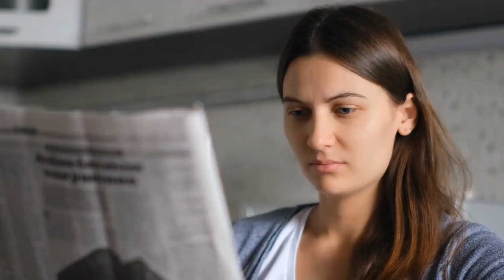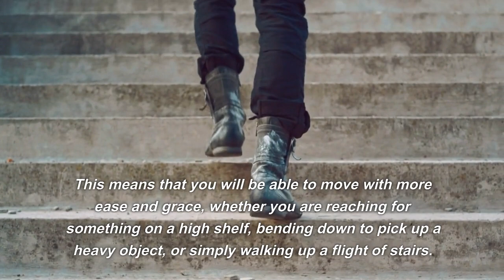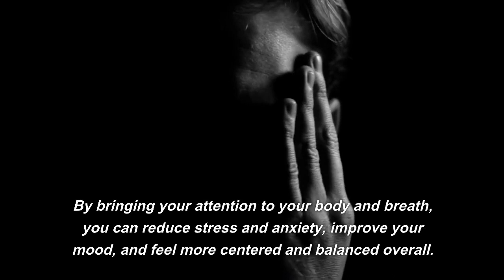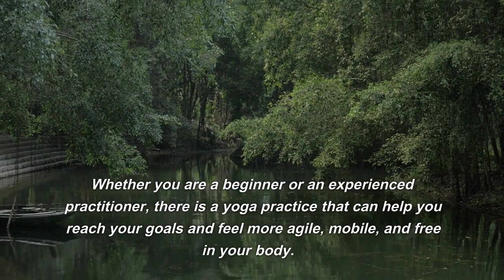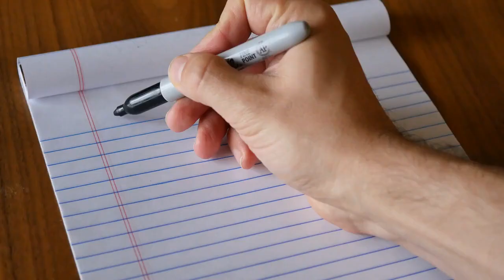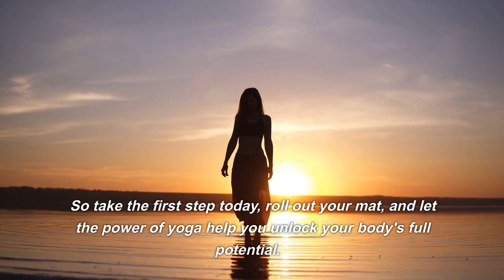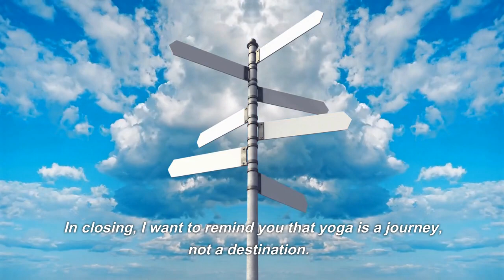"Unlock Your Flexibility with these Yoga Poses and Stretches: A Comprehensive Guide for All Levels"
In this video, we will guide you through a series of yoga poses and stretches that are specifically designed to help you improve your flexibility. Whether you're a beginner or an experienced yogi, these poses will help you release tension and tightness in your muscles, increase your range of motion, and improve your overall flexibility. We will also provide tips and modifications to help you modify the poses to suit your own body and level of flexibility. Whether you're looking to increase your flexibility for your yoga practice, sports performance, or just for everyday life, this video is a valuable resource for anyone looking to enhance their physical mobility and flexibility. Join us on this journey to greater flexibility and freedom of movement.